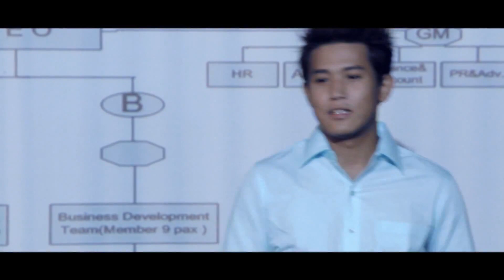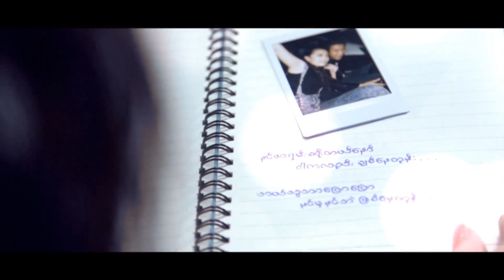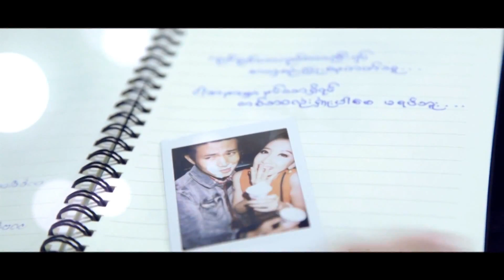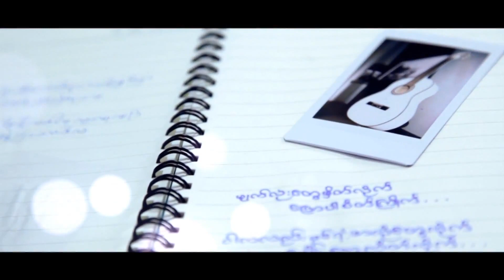Nine One feat. Gae Gae - Nin Thar Shi Yin